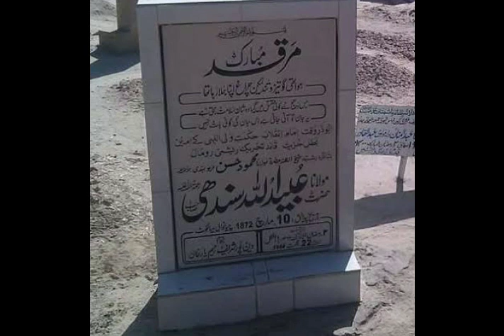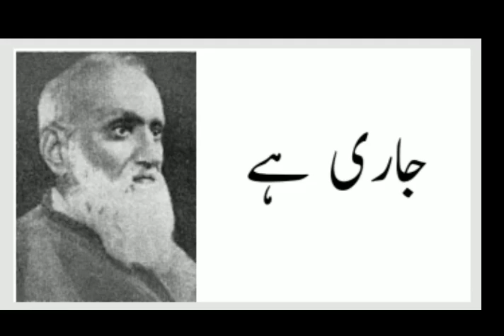Maulana Ubaidullah Sindhi | Part - 1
Maulana Ubaidullah Sindhi (10 March 1872 – 21 August 1944) was a political activist of the Indian Independence movement  and one of its vigorous leaders. Maulana Ubaidullah Sindhi struggled for the independence of British India and for an exploitation-free society in India. He was also Home Minister of first Provisional Government of India established in Afghanistan in 1915.